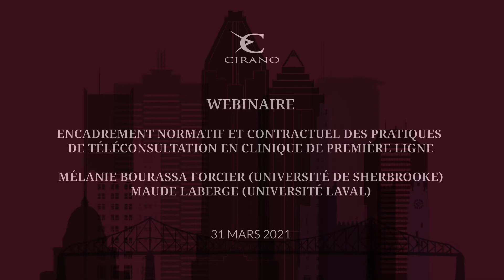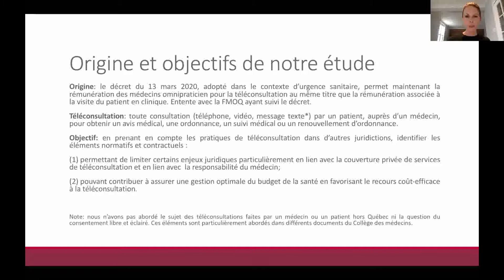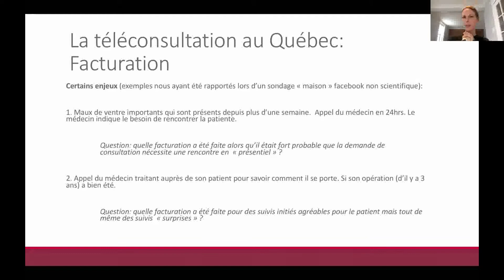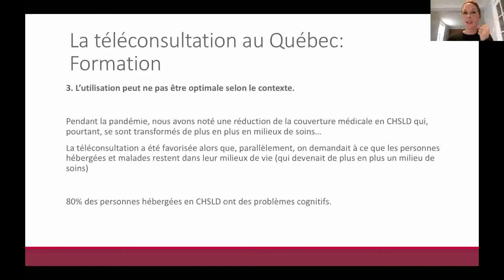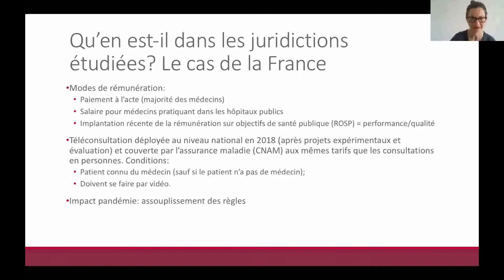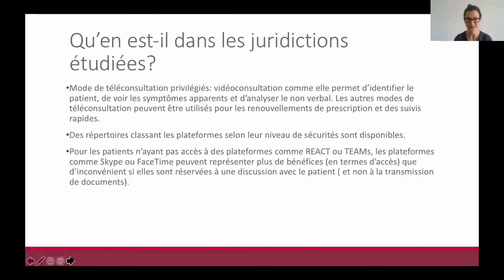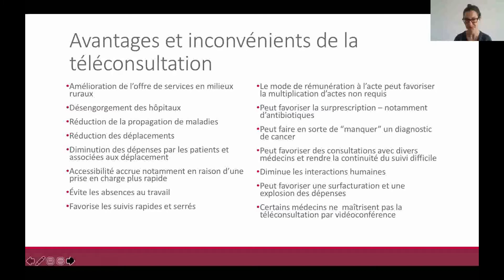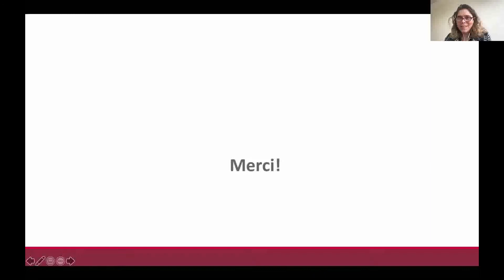Encadrement normatif et contractuel des pratiques de téléconsultation en clinique de première ligne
Le 31 mars 2021, Mélanie Bourassa Forcier, professeure titulaire à la Faculté de droit de l'Université de Sherbrooke, commissaire adjointe à l’éthique et à la règlementation pour la Commissaire à la santé et au bien-être, Chercheuse principale du thème Innovation et transformation numérique au CIRANO, et Maude Laberge, professeure adjointe au département d’opérations et systèmes de décision de l'Université Laval, Chercheuse CIRANO, ont présenté les faits saillants du rapport CIRANO « Encadrement normatif et contractuel des pratiques de téléconsultation en clinique de première ligne ».